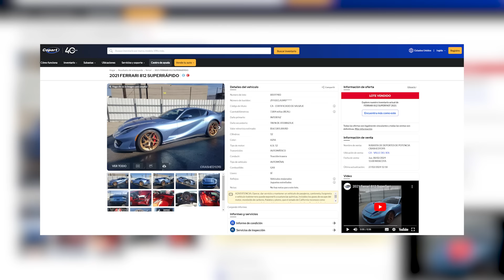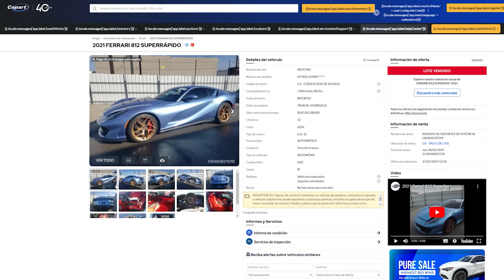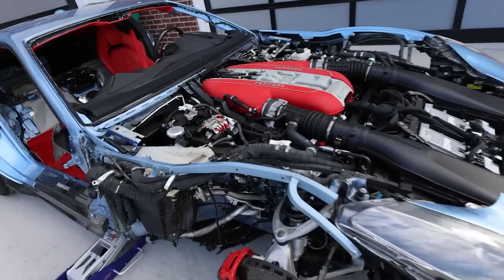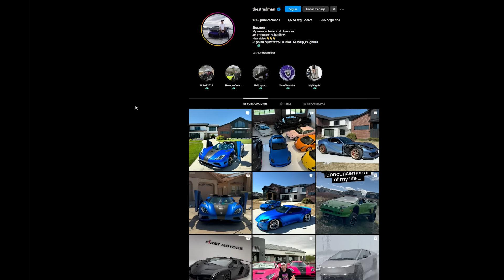Un Ferrari con un Turbio Pasado...